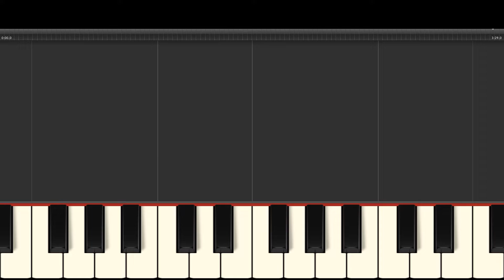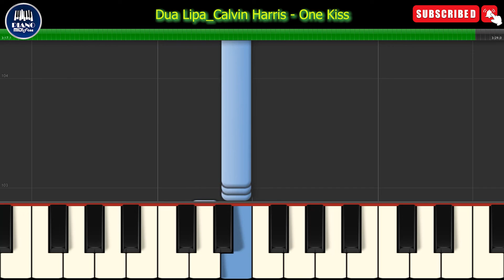Dua Lipa Calvin Harris - One Kiss (PIANO)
Tutor de piano Acordes, Partituras y midi FREE.